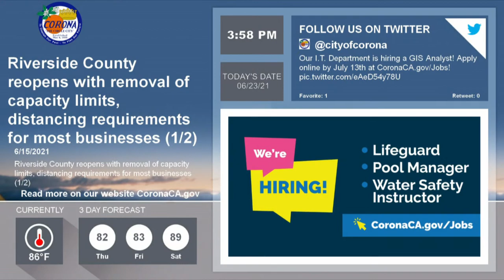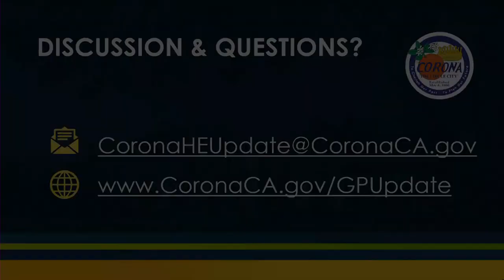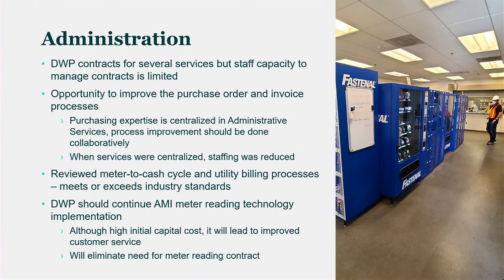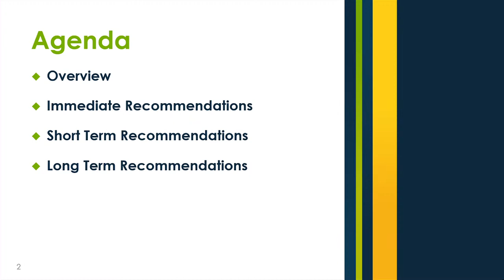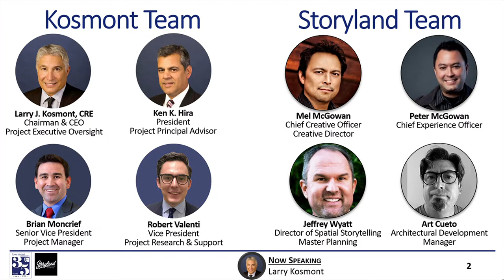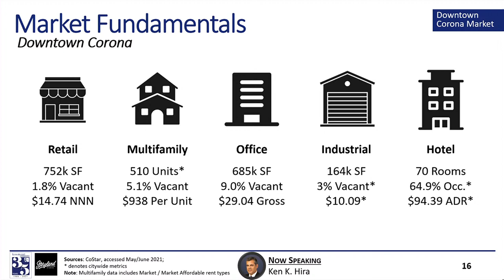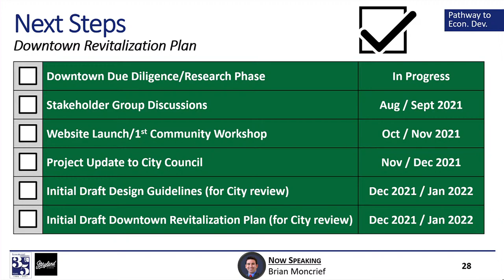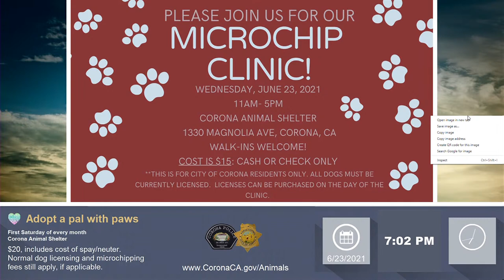Study Session - 6/23/21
Streaming live from the City of Corona: Study Session 6/23/21.